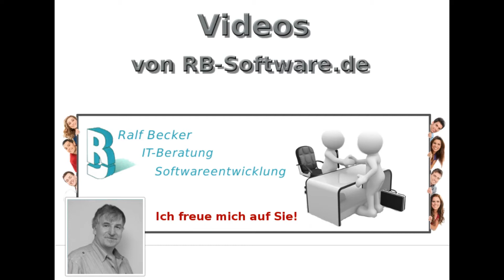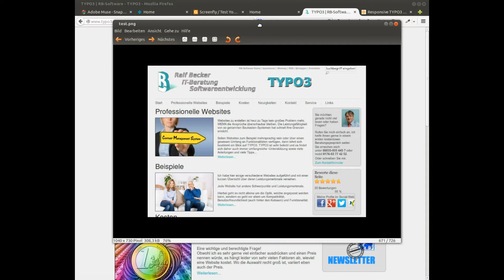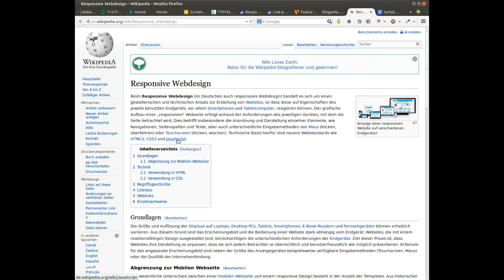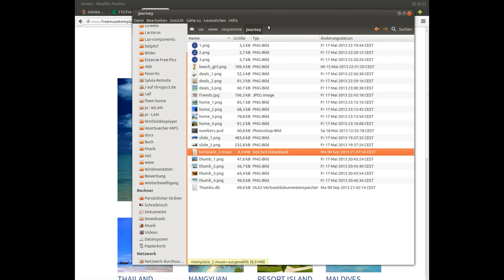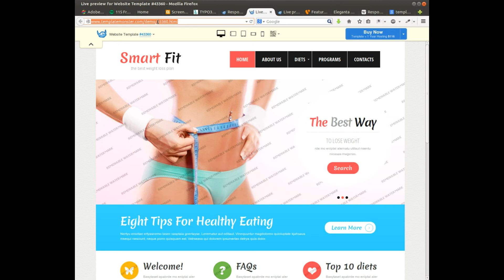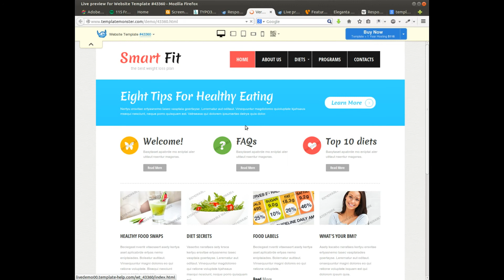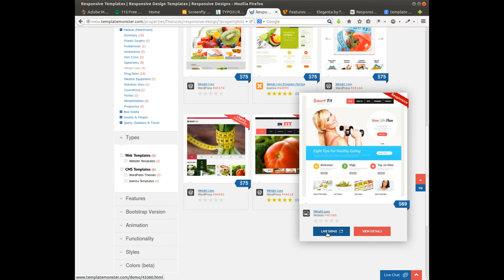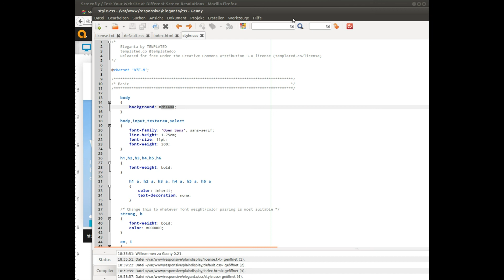Screencasting über modernes responsive Webdesign - Einleitung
Die eigene Website im Internet muss nicht nur "schön", sondern auch funktionell sein, weil immer mehr Menschen auch mit ihren Smartphones oder anderen mobilen Geräten ins Internet gehen.

Verschiedene Untersuchungen zeigen, dass zwischen 5% und 30% aller Internetbenutzer auch mit ihrem Smartphone oder anderen mobilen Geräten im Netz surfen.
Sehen Sie hier, was Sie beachten und besser machen können, um auch diese potenziellen Besucher zu erreichen.

Über neue weitere Videos und andere Informationen aus der IT-Welt, halte ich Sie gerne über meinen Newsletter auf dem Laufenden. Melden Sie sich direkt an.

Ich helfe Ihnen in Rehlingen-Siersburg, im Saarland und gerne auch im gesamten Bundesgebiet bei Ihren IT-Aufgaben und optimiere Ihre IT-gestützten Firmenabläufe mit freier bewährter Standardsoftware.

und meine Google+ Seite mit weiteren Informationen.